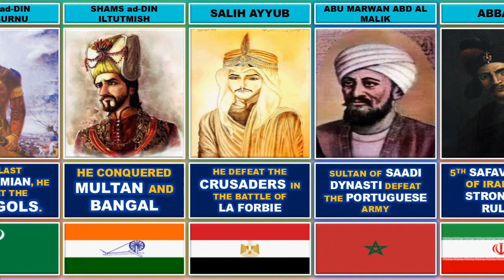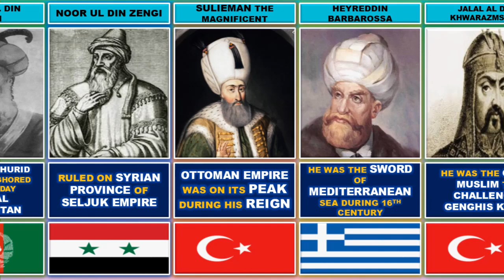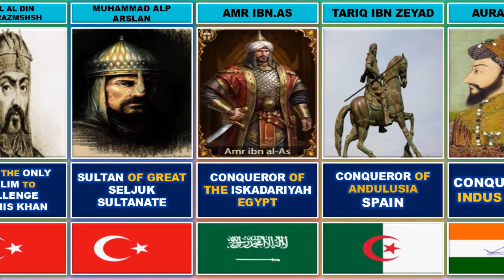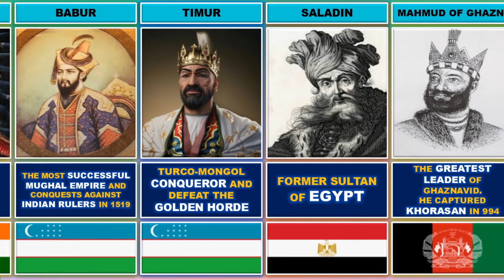Muslim Greatest Leaders and Militant in History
This video is all about the Muslim Greatest Leaders and Militant in History of all time.